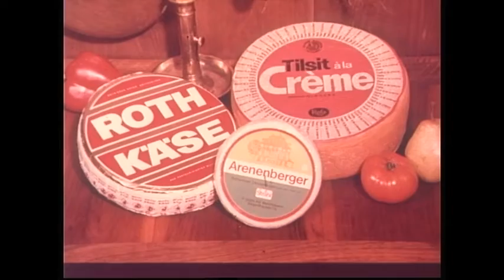Connaisseurs en Bon Fromage Suisse, Teil 1 (Schweiz, 1974)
Connaisseurs en Bon Fromage Suisse, Teil 1
Schweiz, 1974

Werbespots für Schweizer Weich- und Halbhartkäse: Baer Camembert Suisse, Baer Délicatesse, Renz Noblesse, Roth Käse, Strähl Arenenberger, Refa Rahmtilsiter, Baer Azzurro, Tomme rustique, Nidelchäsli